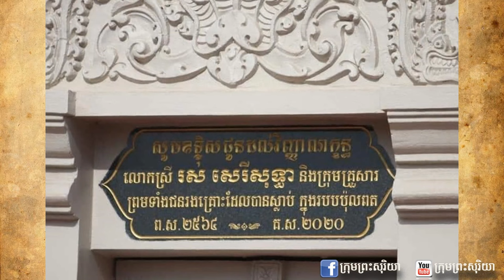ចេតិយរាជិនីសំឡេងមាស រស់ សេរីសុទ្ធា និមិត្តរូបមួយនៃសិល្បៈចម្រៀងខ្មែរមុនឆ្នាំ១៩៧៥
ក្រុមព្រះសុរិយាក៏ដូចជាប្រជាជនខ្មែរទាំងអស់ដែលគាំទ្រចម្រៀងមាសមុនឆ្នាំ១៩៧៥មានក្តីរំភេីបឥតឧបមាចំពោះការកសាងចេតិយ៍សម្រាប់គោរព  និងជានិមិត្តរូបប្រវត្តិសាស្រ្តមួយនៃទីមរណភាពរបស់អ្នកចម្រៀងកំពូលរូបនេះ។
ជាមួយគ្នា  លោកស្រី  រស់  សាបឿន  បងស្រីបង្កេីតរបស់លោកស្រីរស់សេរីសុទ្ធាដែលសព្វថ្ងៃរស់នៅទឹកដីខេត្តបាត់ដំបងបានសម្តែងនូវមនោសញ្ចេតនារំភេីប ក្តុកក្តួលស្រក់ទឹកភ្នែកជាខ្លាំងពេលបានឃេីញនូវចេតិយនេះ  ហេីយលោកស្រីក៏ថ្លែងអំណរគុណយ៉ាងជ្រាលជ្រៅចំពោះសម្តេច  ឯកឧត្តម  លោកជំទាវ  លោក  លោកស្រី  ទាំងឡាយដែលបានកសាងចេតិយនេះឡេីងដែលនិមិត្តរូបដ៏សំខាន់នៃការរំលឹកដល់អ្នកចម្រៀងខ្មែររស់សេរីសុទ្ធា។